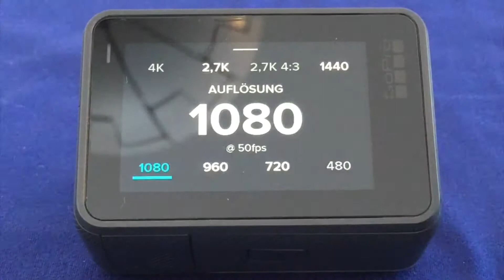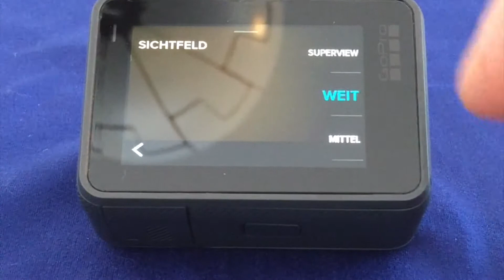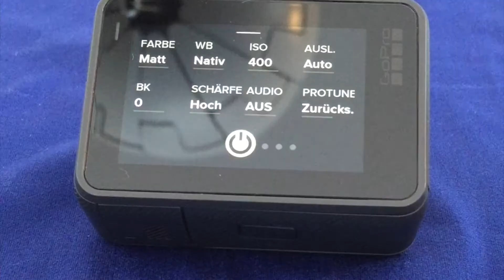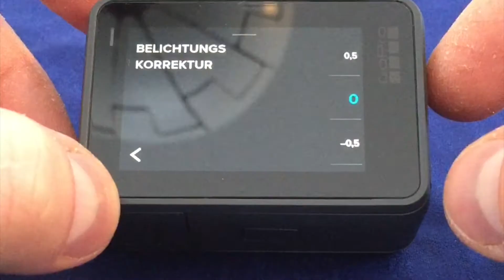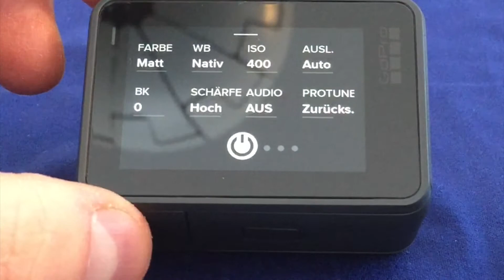Best GoPro Video Settings | Deutsch | Protune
Die besten GoPro Hero 5 Black Video Einstellungen mit Protune. Das Video beruht auf meinen Erfahrungen. Tutorial.
*Mein Equipment:
✗ Meine GoPro Hero 6 Black
✗ Meine GoPro
✗ Die beste Speicherkarte
✗ Mein Selfie Stativ
✗ Mein Gehäuse
✗ Meine Smart Remote
✗ Mein Saugnapf
✗ Mein Brustgurt
✗ Mein Stativ